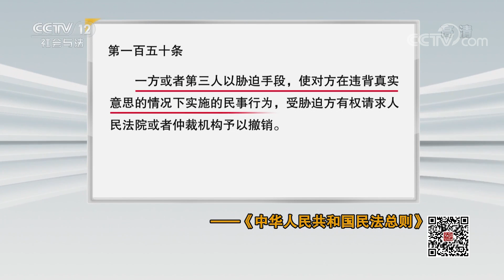《法律讲堂(生活版)》 20190621 准岳母“绑”我娶妻| CCTV社会与法